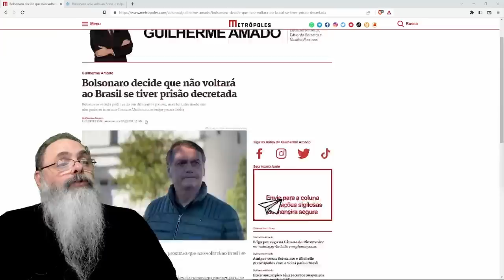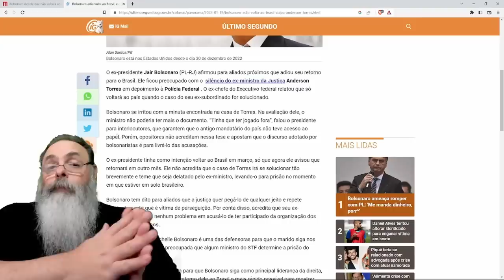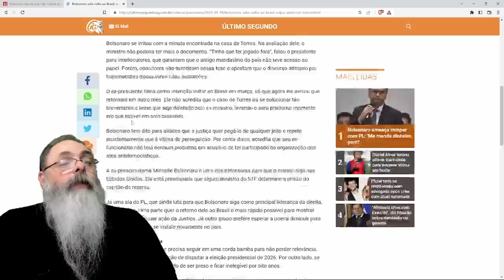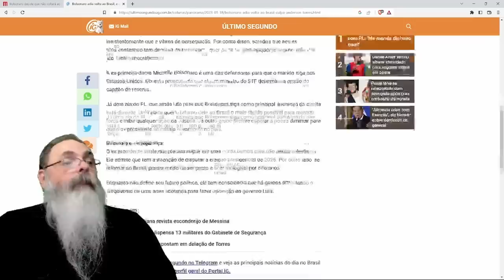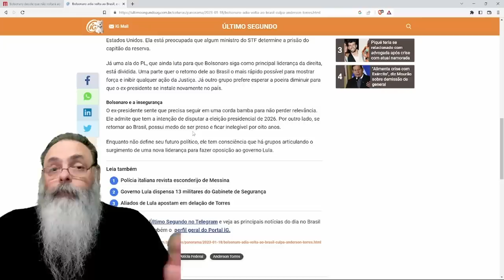BOLSONARO preocupado com PRESSÃO sobre ANDERSON TORRES que pode levar a DELAÇÃO, prefere ESPERAR